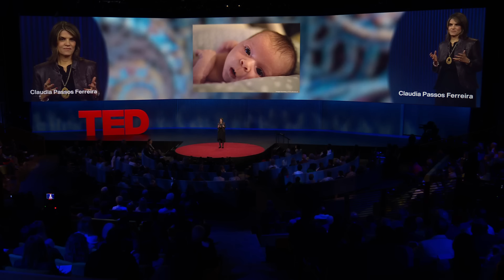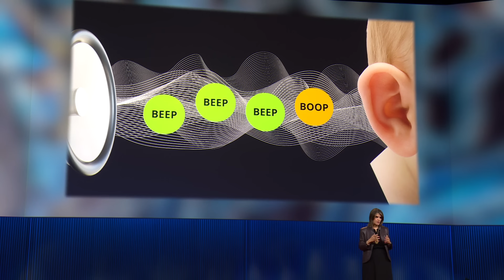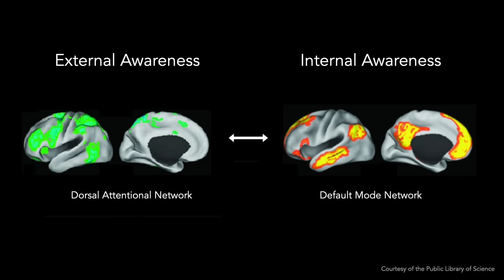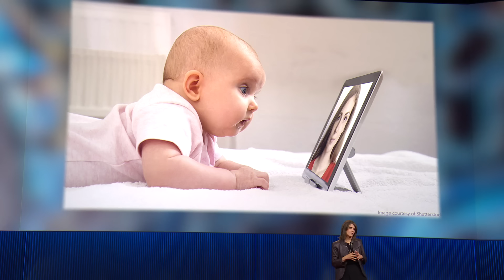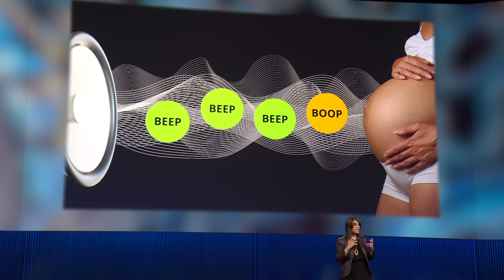Inside the Mind of a Newborn Baby | Claudia Passos Ferreira | TED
What if newborn babies are more aware than we ever imagined? Philosopher and psychologist Claudia Passos Ferreira shares groundbreaking neuroscience showing that newborn babies — and possibly even late-term fetuses — may consciously experience their world, transforming how we understand the very beginning of life. (Recorded at TED2025 on April 10, 2025)

Follow TED!